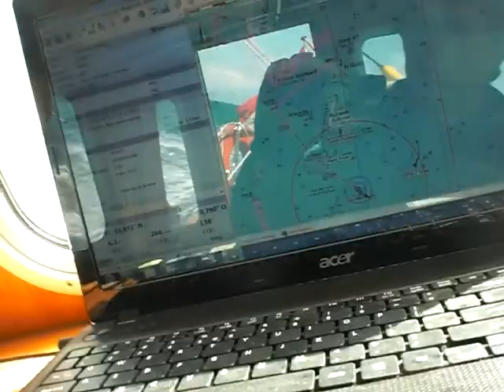MESS ONBOARD! 6-7 Bft. sailing Harwich-Oostende 32ft "Sjouwerman" - Part 2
The carpet in the pilothouse started to slide, and some more ...  32 ft Danish Rose Dutch Motorsailer "Sjouwerman" crossing Harwich-Oostende June 9th 2011, the weather forecast was 3-4 SW in the morning and around 2 SW in the afternoon. Around 10 am wind picked up to 5 Bft., later to good 6 with very heavy seas and gusts of 7 Bft. and waves up to 3m. We started out with our gennaker doing 6.5 kts, but had to take it down at 5 Bft. Crew: Peter Leeuwenburgh (skipper), Henk Molendijk and Kees Weerens. THE WHOLE 17 HOUR TRIP IS COVERED IN PARTS 1-6. The crossing was made with our friends Marjolein and Alfred Vogelsang of the 32 ft. Winner named "Witte Woerd" as part of a 2 week trip. The rest of our "convoy" (Azurra, Lotjop, Weereendje and  Arca  would stay one more week to visit London.